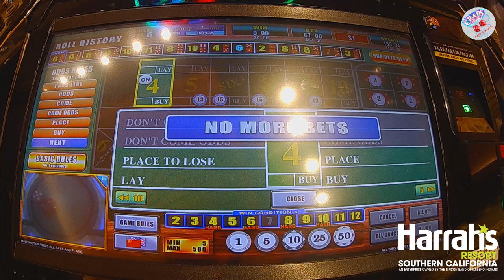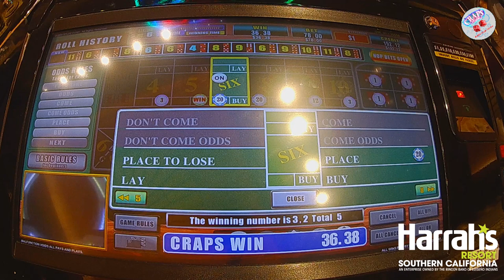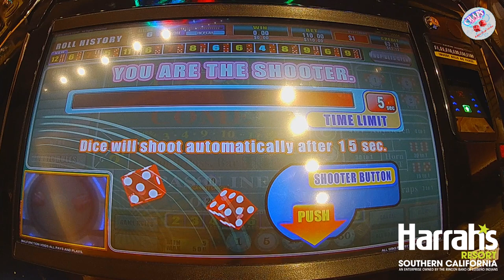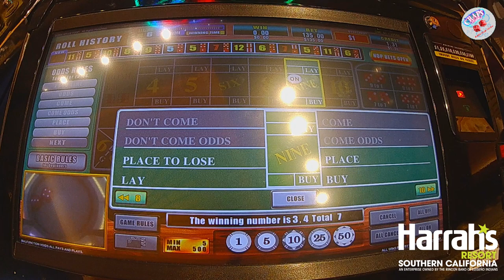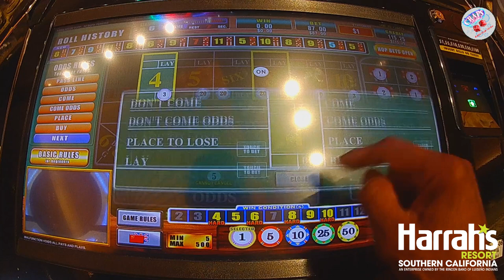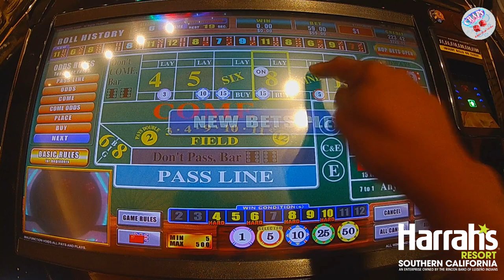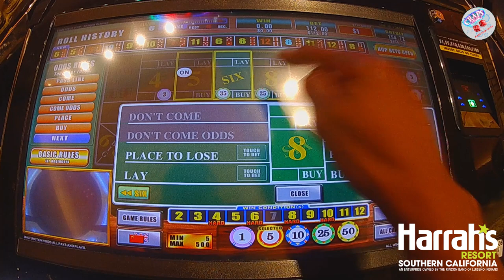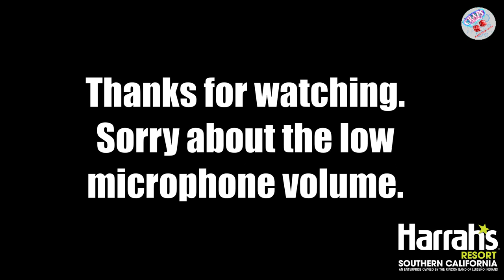Bubble Craps Tracker: Random betting at the SHOOT TO WIN craps machine